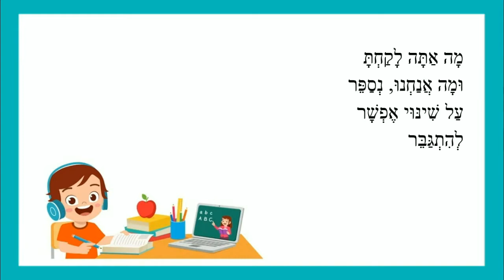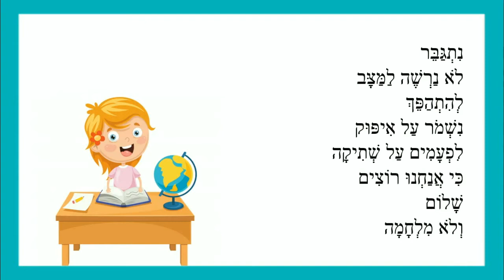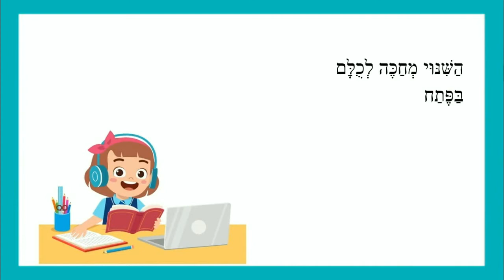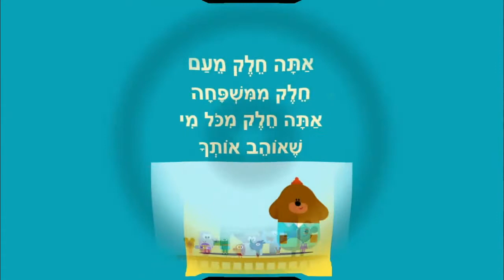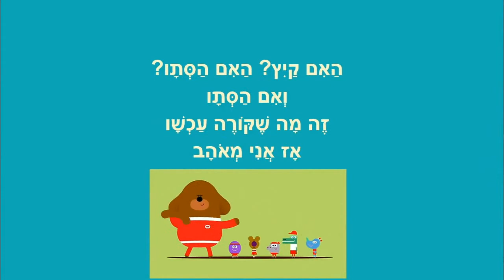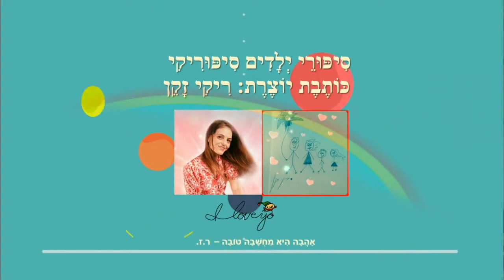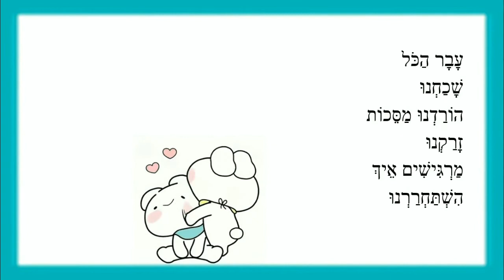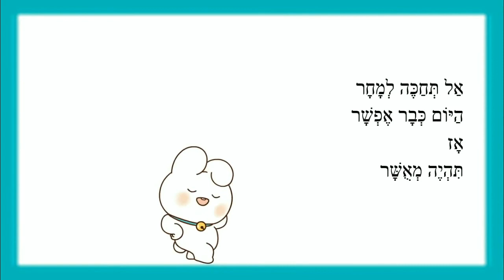ילדים של שנות האלפיים מאת ריקי זקן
סיפורי ילדים
כותבת יוצרת: ריקי זקן
ילדים של שנות האלפים
אתה שייך
הכל עבר הכל עובר

יְלָדִים שֶׁל שְׁנוֹת הָאַלְפַּיִם
אֲנַחְנוּ יְלָדִים שֶׁל שְׁנוֹת הָאַלְפַּיִם
לָמַדְנוּ מַה הִיא מַגֵּפָה
רָאִינוּ טִילִים בַּשָּׁמַיִם
וְאֵיךְ פַּחַד מֵבִיא דְּמָעוֹת
לָעֵינַיִם